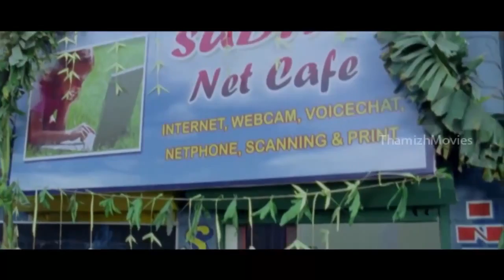Nanda Starts A New Bussiness With Sharan's Help - Vaada Poda Nanbargal Tamil Movie Scenes HD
Vaada Poda Nanbargal Tamil Movie Scenes HD

Vaada Poda Nanbargal is a 2011 Indian Tamil-language romantic comedy film directed by Manikai and P. Arumaichandran has produced this movie under the banner 8 Point Entertainments. Music by Siddharth
Star-cast: Shaan, Nandha, Yashika, Nizhalgal Ravi, Srinath, Crane Manohar and others